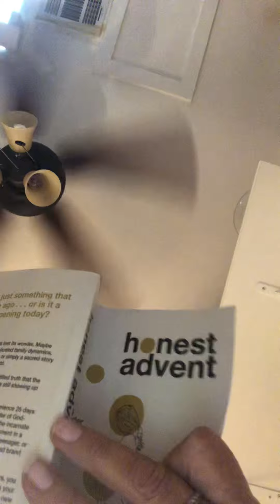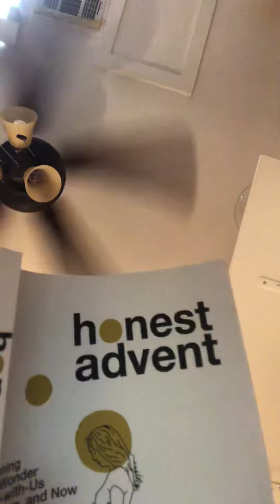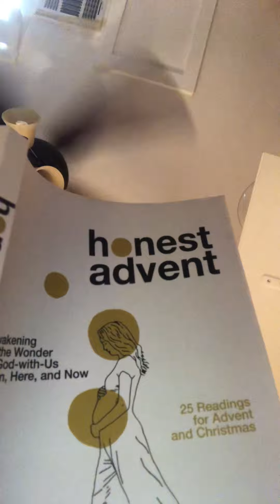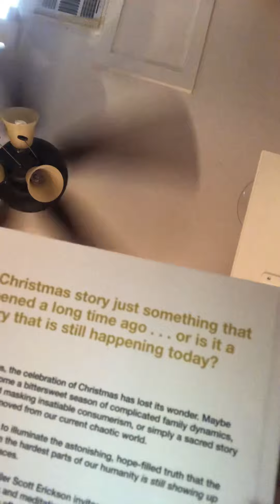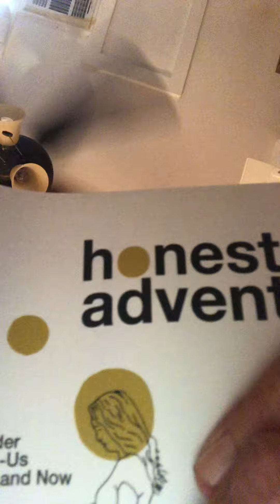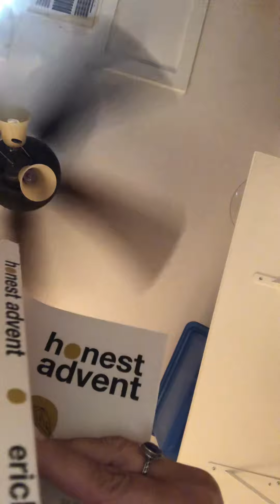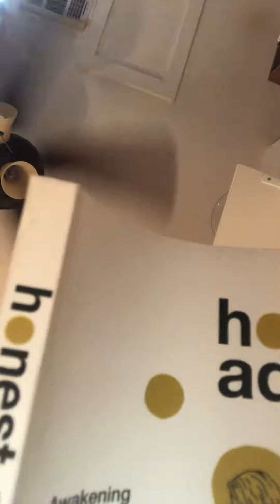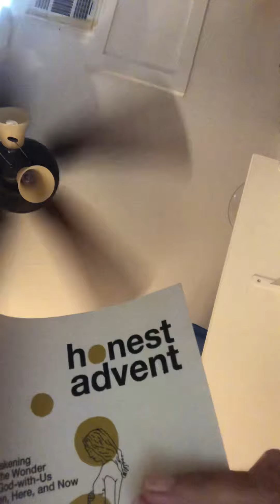Cafe Psyche and Christmas is coming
I readFrom Scott Erickson’s book called honest advent.￼